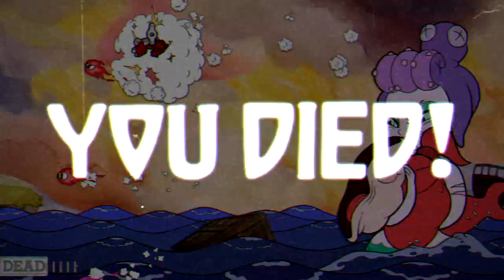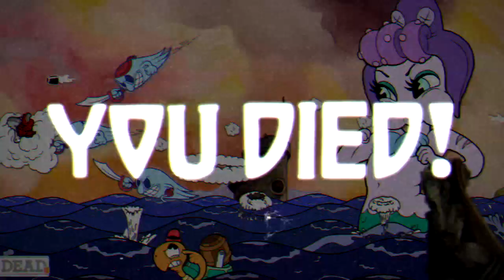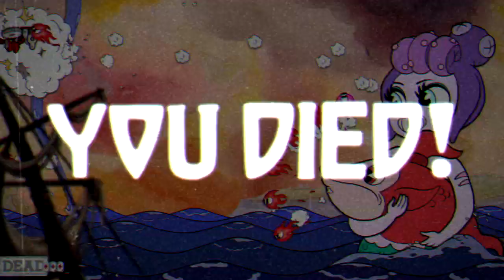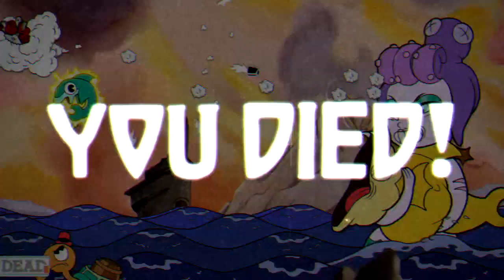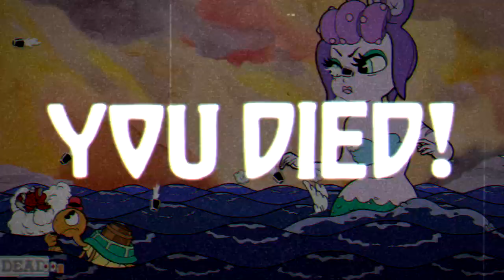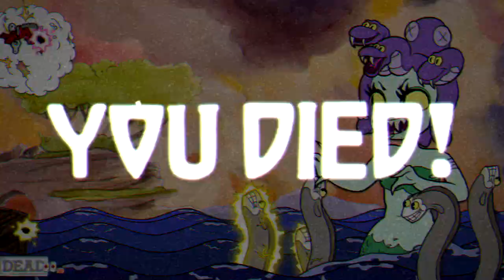Holy Mackerel - Let's Play Cuphead - Part 11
Cala Maria, gratia plena.

Cuphead is a 2017 run and gun video game developed and published by Studio MDHR. The game was inspired by the rubber hose style of animation used in cartoons of the 1930s, such as the work of Fleischer Studios and Walt Disney Animation Studios, and sought to emulate their subversive and surrealist qualities.

On the fictional Inkwell Isles, Cuphead and his brother, Mugman, are two fun-loving cups who live under the watchful eye of Elder Kettle. Against the elder's warnings, the brothers enter the Devil's Casino and begin playing craps. When they go on a winning streak, the Devil himself offers to raise the stakes. If Cuphead and Mugman can win one more roll, they will receive all the money in the casino; if not, the Devil will take their souls. Cuphead loses by rolling snake eyes, and he and Mugman beg for mercy. The Devil makes a deal with them: If the two can collect a "soul contract" from each of his runaway soul debtors by midnight the next day, he might let them keep theirs. They visit Elder Kettle, who gives them a potion that allows them to fire blasts from their fingers to aid in their quest, but also warns them that the debtors may change physical form in an effort to stop them. The brothers travel around the Inkwell Isles, fighting the debtors in order to obtain their contracts.

Cuphead features one or two players taking control of animated characters Cuphead and his brother Mugman to fight through several levels, that culminate in boss fights, in order to repay their debt to the devil. The game was praised for its art style and noted for its challenging difficulty. It was both a critical and commercial success, winning several awards and selling over six million copies within three years. An animated series based on the game is in production by Netflix.

Cuphead's gameplay is centered around continual boss fights, interspersed with run-and-gun levels. Additionally, all but the final level include a mausoleum where the player has to parry ghosts before they touch an urn, rewarding the player with a Super move if completed. Each of these boss fights and run-and-gun levels is housed in one of four different worlds, with the fourth world containing the final fight against the Devil himself. Each boss fight includes a simple, normal and expert difficulty mode (with the exception of the final two, which lack a simple mode); defeating every boss on normal mode is required to complete the game, while expert mode is unlocked upon completion. While most bosses take place on land, several bosses instead are fought in aeroplanes in levels which play like side-scrolling Shoot 'em ups. The game also includes role-playing elements and a branching level sequence. Player characters have infinite lives, maintaining all equipment between deaths. Equippable weapons and special abilities known as Charms can be purchased from the shop using coins. Player characters feature a parry attack that can be used on certain objects marked in pink, to various effects, the most important of them being increasing a "super meter" that enables more powerful attacks. The super meter is represented by playing cards. The player can use an EX move with one playing card, with the move used depending on the weapon equipped.

After completing a level, the player is ranked with a grade based on their performance, based on factors such as the time taken to complete the level, damage avoided, and number of parried attacks. The levels are accessible through a top-down perspective overworld with its own secret areas. The game also has a two-player local cooperative mode.